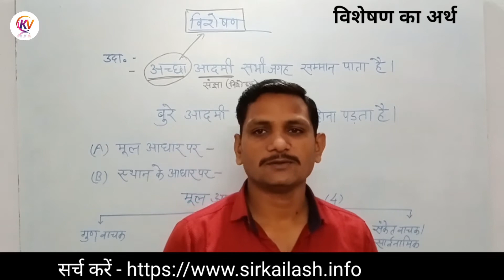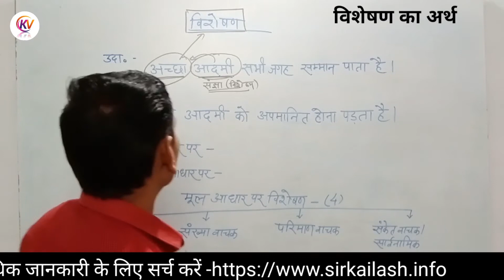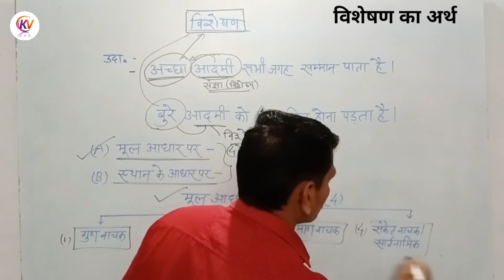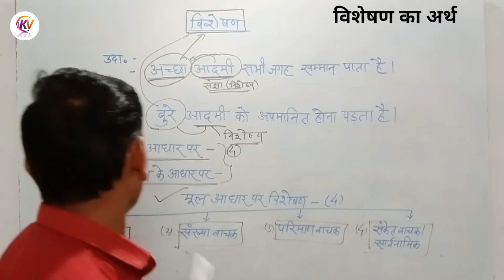हिन्दी व्याकरण विशेषण ! Adjective ! Adjectives in Hindi Visheshan ! Visheshan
.हिन्दी व्याकरण  विशेषण ! Adjective ! Adjectives in Hindi